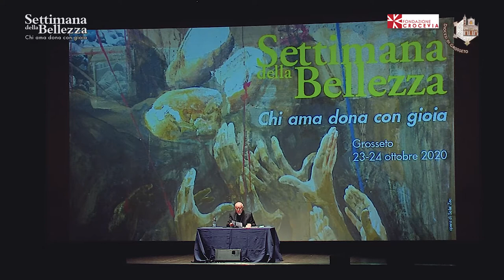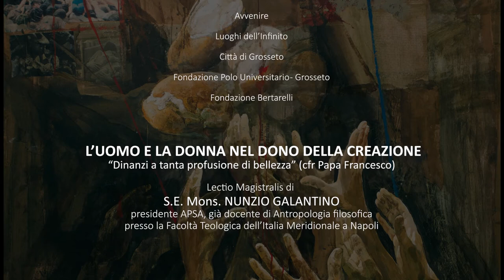Mons. NUNZIO GALANTINO - "L’UOMO E LA DONNA NEL DONO DELLA CREAZIONE"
Settimana della Bellezza 2020
Chi ama dona con gioia

L’UOMO E LA DONNA NEL DONO DELLA CREAZIONE
“Dinanzi a tanta profusione di bellezza” (cfr Papa Francesco)

                    Lectio Magistralis di S.E. Mons. NUNZIO GALANTINO
presidente APSA, già docente di Antropologia filosoficapresso la Facoltà Teologica dell’Italia Meridionale a Napoli

Indice
00:00:00  Inizio
00:00:35  Introduzione di Giacomo Donofrio
00:09:08  Mons. Nunzio Galantino
00:44:41 Titoli di coda